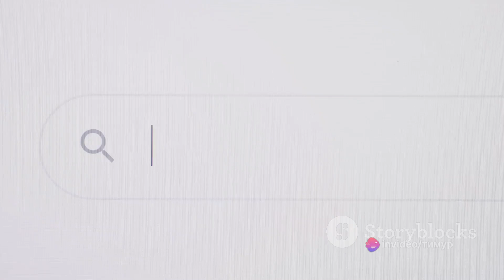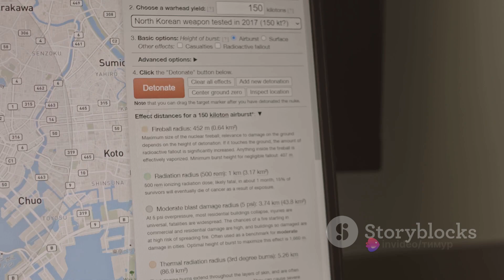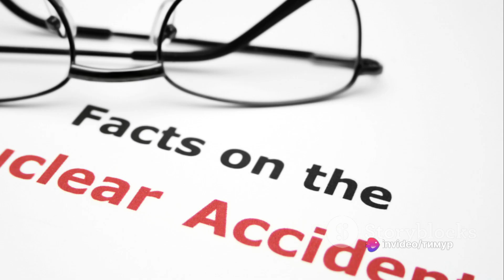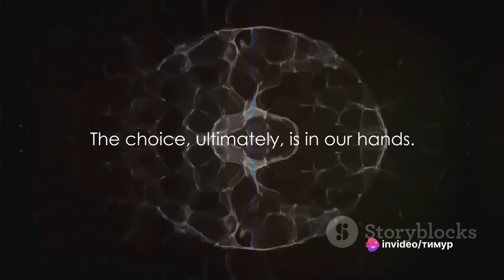What's in Store For Us in a Nuclear War : Unthinkable Consequences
In this thought-provoking video, we delve into the chilling possibilities of nuclear war, exploring hypothetical scenarios and expert predictions. Join us as we uncover the unthinkable consequences that could unfold in the event of such a catastrophic event. Learn about the potential aftermath, impacts on civilizations, and global repercussions. Are we truly prepared for the unimaginable?
See Less

OUTLINE:
00:00:00
The Unthinkable Question

00:00:29
Birth of the Atomic Age

00:02:38
Cold War and the Nuclear Arms Race

00:04:47
The Modern Nuclear Landscape

00:07:01
The Unthinkable Consequences

00:08:52
Conclusion